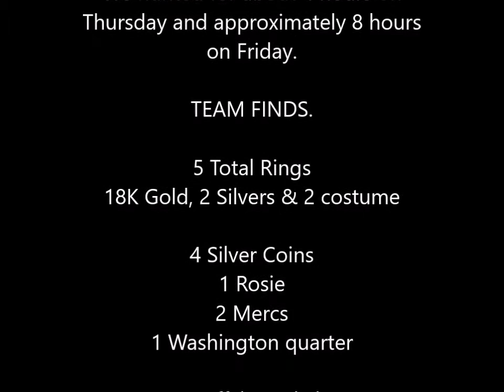18K Gold Ring Found Lake Metal Detecting......YES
August 10 & 11, 2017. Fun lake hunt in North Florida with my friends GainesvilleRob and JimmieCrossBones. Rings, Silver Coins and a lot of goodies. Update August 15, 2067. I just researched the hallmarks on the ring they tell me that the ring was made in Birmingham England in 1967. Very cool.